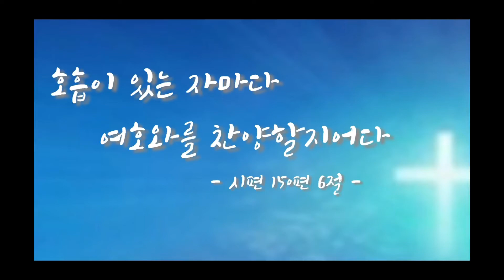45차시찬양오카리나영상강의곡]"주가 일하시네"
밴드명을 검색해 가입할 수 있습니다.
From 온새미로최(재경)